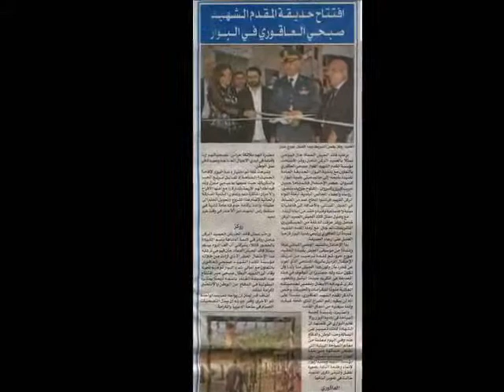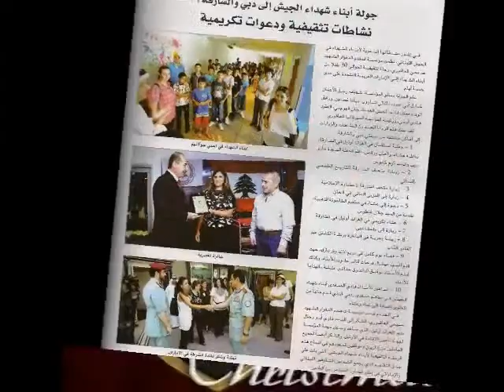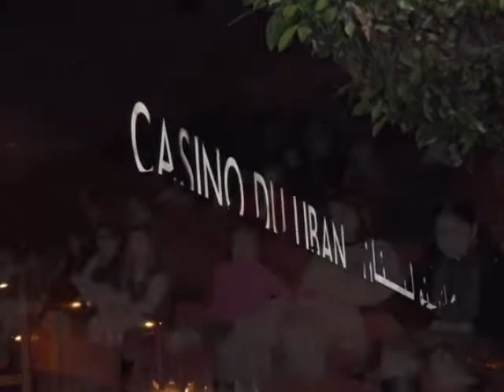2012 Events - Association of the Martyr Lieutenant Colonel Sobhi Al Akoury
2012 Events -  Association of the Martyr Lieutenant  Colonel Sobhi Al Akoury